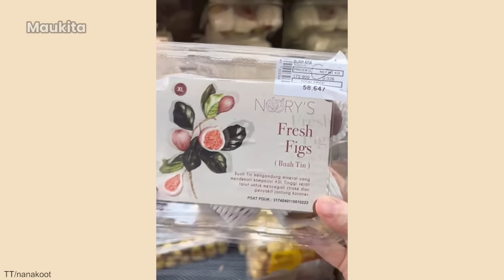NANAKOOT MAKAN BUAH SURGA!! - TIKTOK NANAKOOT MAKAN BUAH UNIK & ANEH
TT/nanakoot